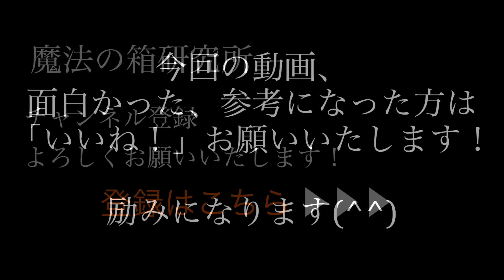Kz CLEAN BOOSTERをレビュー！シンプルだけど欲しいサウンドが鳴らせるブースターエフェクター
ワンノブクリーンブースター「Kz CLEAN BOOSTER」をサウンドチェック！BRIGHTNESS
とMID BOOSTによる帯域補正が可能と、シンプルながら実用的なサウンドが得られるブースターペダルを紹介します。

0:00 ~ アンプがクリーンな状態でブーストサウンドチェック
3:29 ~ オーバードライブペダルのゲインブースターとしてサウンドチェック

※オーバードライブペダルはKing Tone Guitar Blues Powerを使用しています

汎用性抜群なレンジマスター系トレブルブースター！Kz TREBLE BOOSTERをレビュー

機材提供 Thanks!

【Equipment】
Guitar：Fender USA CS 1959 Telecaster
Amp：Fender Vibroverb EVA MOD.